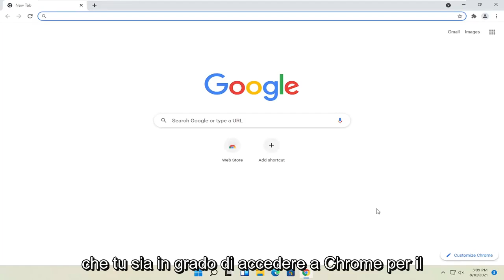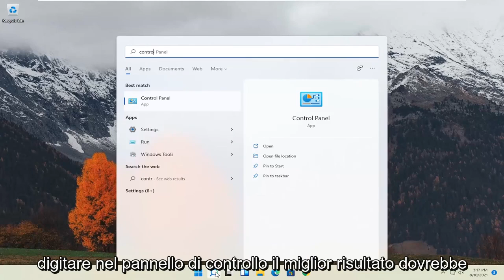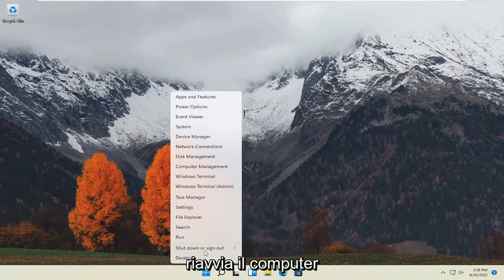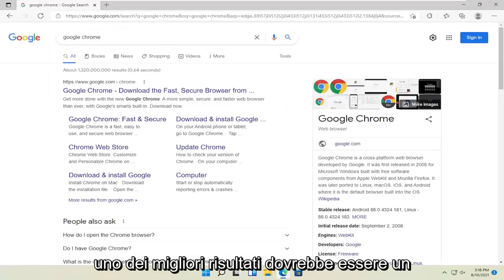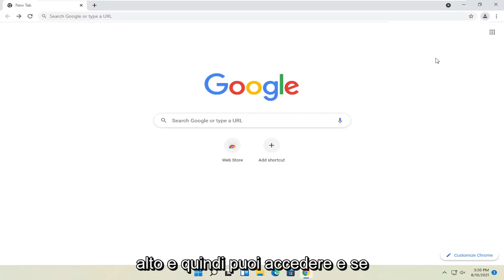Google Chrome non funziona in Windows 11: come risolvere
Google Chrome non funziona in Windows 11 [SOLUZIONE RAPIDA]

Chrome, come molte altre app su Windows 11, apporta alcune modifiche al registro di Windows quando lo installi. Queste modifiche sono essenziali per l'esecuzione di Chrome. Il browser ha una funzione di ripristino accurata che può ripristinare tutto al valore predefinito in caso di interruzione. Detto questo, il ripristino non sembra risolvere tutto. Per alcuni utenti di Windows 11 Chrome non funziona ha a che fare con un problema di registro.

Google Chrome non funziona dopo l'aggiornamento di Windows 11
google chrome non funzionante si arresta in modo anomalo
Google Chrome fotocamera non funziona
Google Chrome non funziona sul computer

Questo tutorial si applica a computer, laptop, desktop e tablet con sistema operativo Windows 11 (Home, Professional, Enterprise, Education) di tutti i produttori di hardware supportati, come Dell, HP, Acer, Asus, Toshiba, Lenovo, Huawei e Samsung .